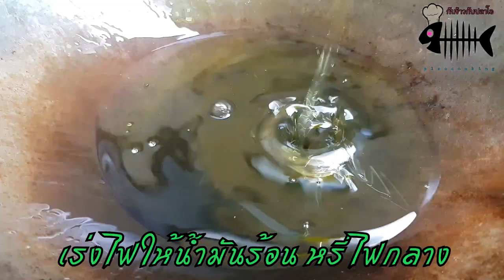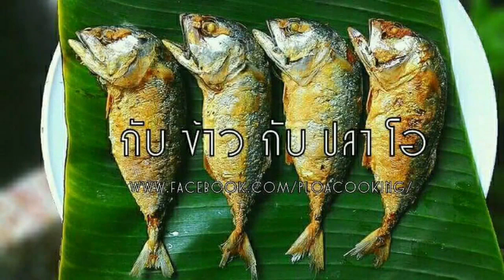กับข้าวกับปลาโอ 099 : ไข่เจียวลุงไฝ เน้นกุ้งไม่เน้นไข่ ไม่มีไฝก็ทำได้นะ